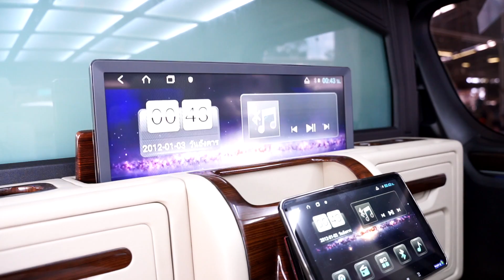รีวิว ชุดแต่งรถตู้วีไอพี TOYOTA MAJESTY 2020 เรียบหรู พร้อมฟังชั่นการใช้งานสุดเจ๋ง by ยนต์เจริญ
ชุดตกแต่งภายใน VIP ของรถตู้ TOYOTA MAJESTY 2020
- กั้นห้องโดยสารด้วยกระจกนิรภัย พร้อมสไลด์ไฟฟ้า
- คอนโซลอเนกประสงค์
- ชุดเครื่องเสียงห้องโดยสารใหม่
- ทีวีสไลด์ไฟฟ้า 24"
- เบาะแถวหลังแบบ 40/60
- ปูพื้นด้วยลามิเนต
- ลิ้นชัก / ที่เก็บของ / โต๊ะพับ
- ถาดวางของข้างคนขับ